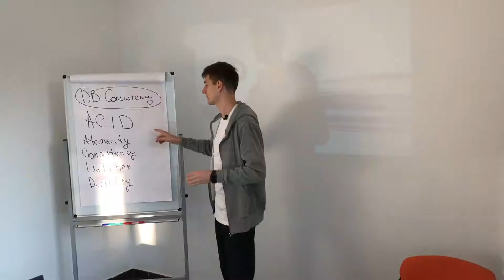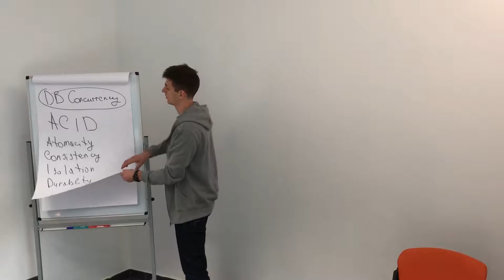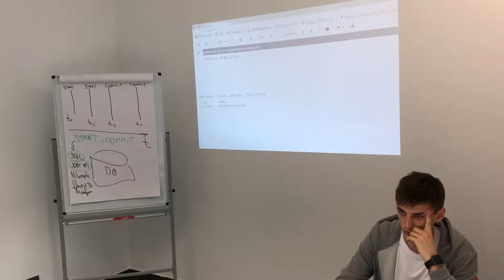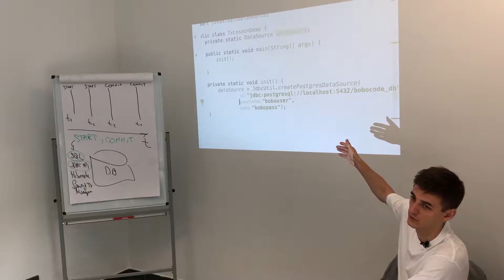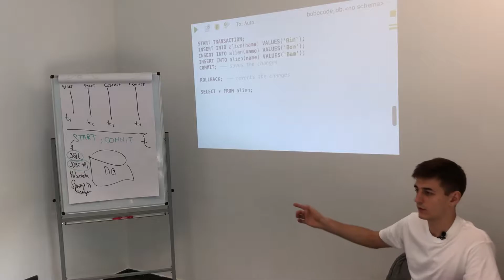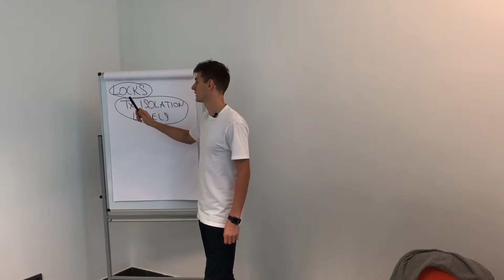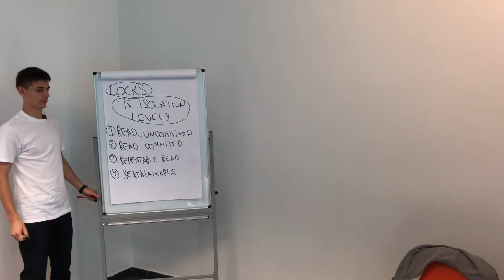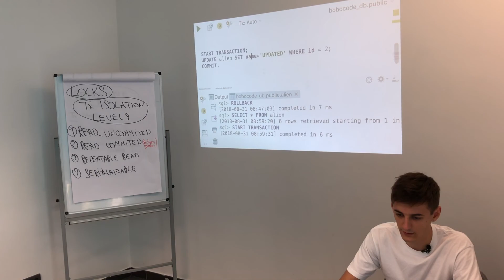Транзакції в БД. ACID. Курс Enterprise Java. Заняття 10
Відеозапис 10-го заняття курсу Enterprise Java 2018.